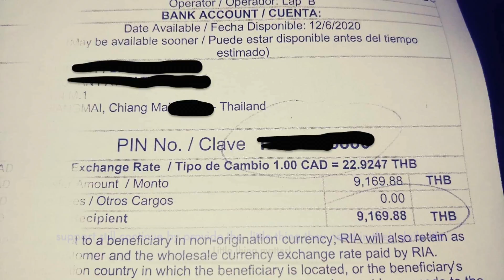BKBC Youth: Mission Activities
Overview of BKBC youth mission activities within 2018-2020